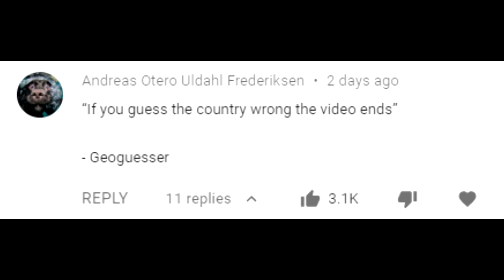If I guess the country wrong, the video ends - Geoguessr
I'm so good at guessing